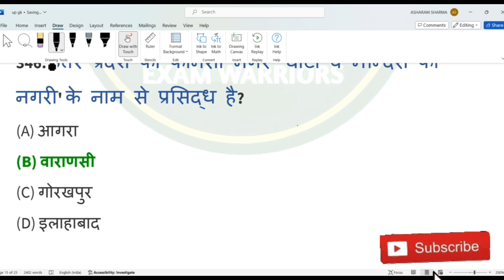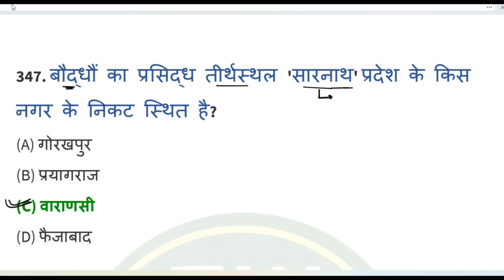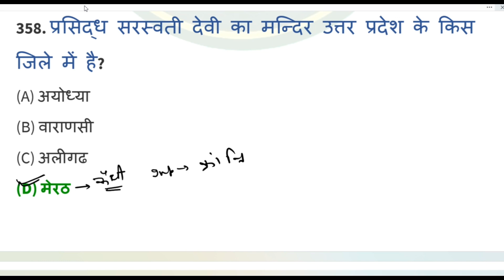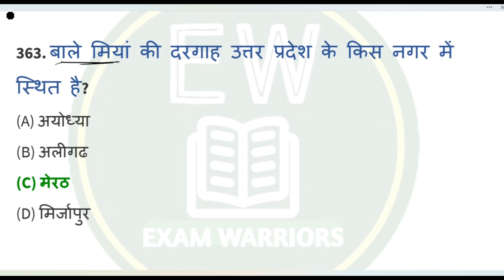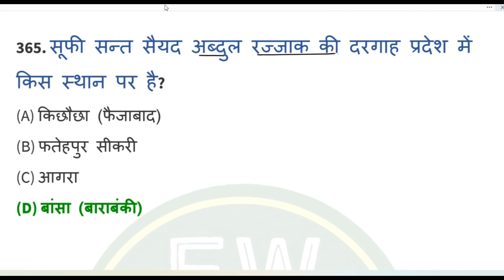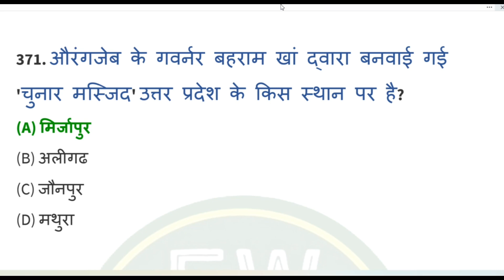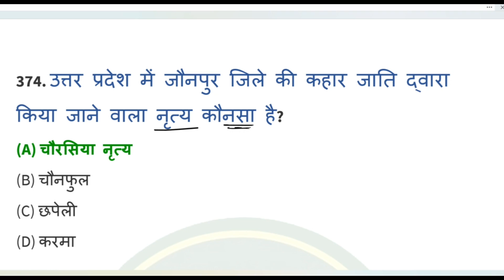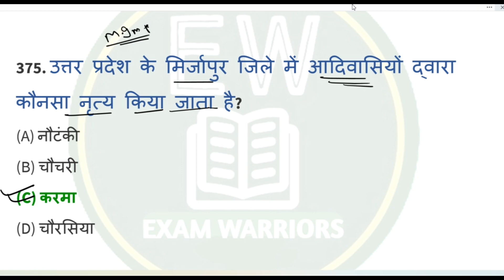up Gk PRACTICE SET-19|up police up special Gk PRACTICE SET-19|उत्तर प्रदेश Gk PRACTICE SET